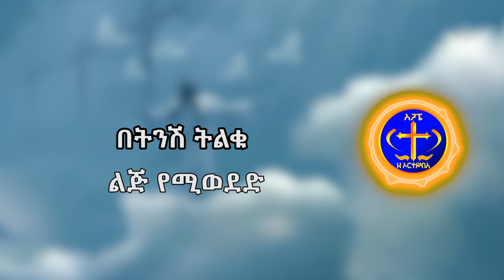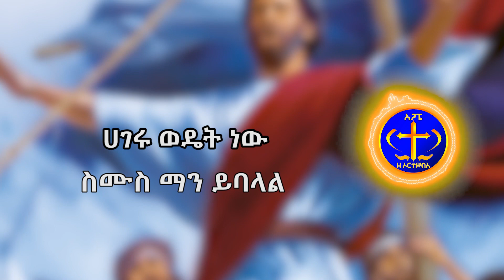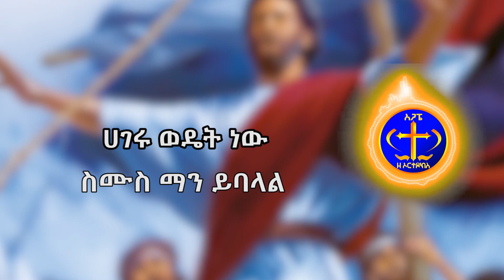ልቤ ውስጥ ግባ። Kesis Ashenafi